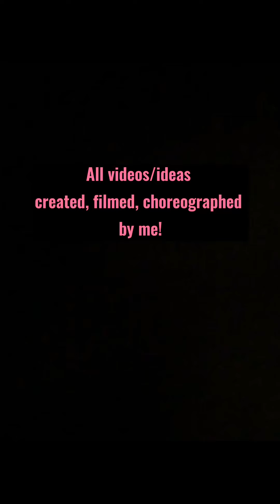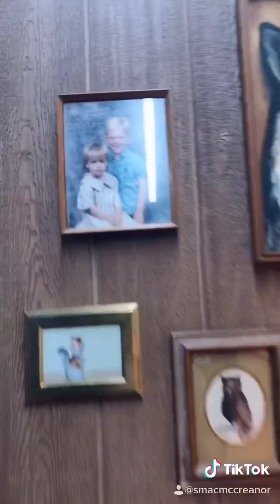Smac McCreanor - TIKTOK compilation part 2!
And we're back with PART 2 of my TIKTOK compilation cause i'm too lazy to do Youtube so am just re-posting this crap here instead!
(All videos are original ideas created, filmed and choreographed by myself, unless otherwise stated)

Follow me on the Tok! @ smacmccreanor

cheers mates!